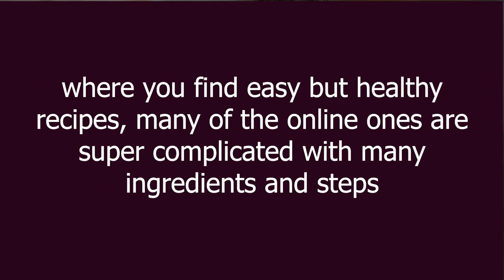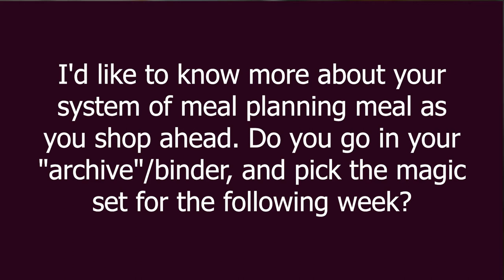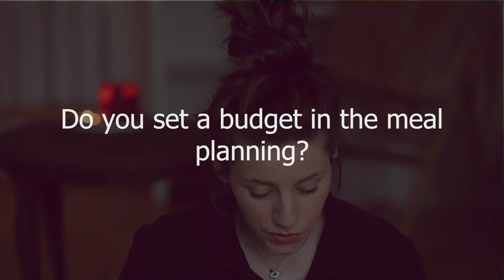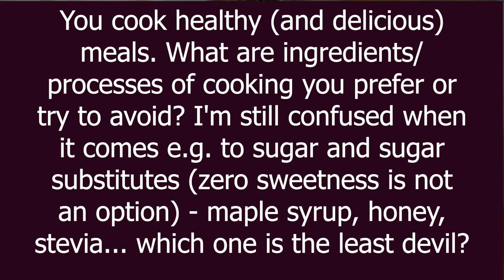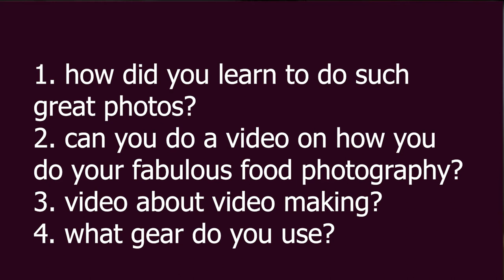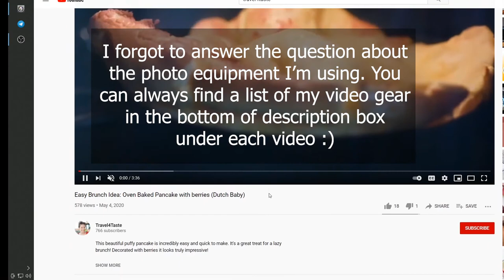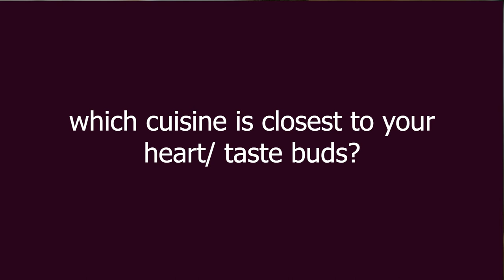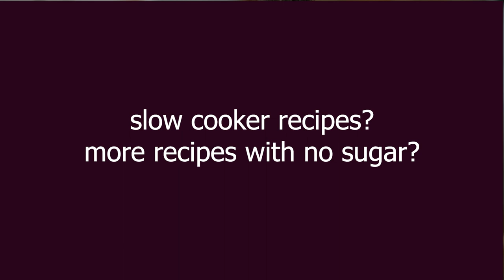Q&A ♥ Meal Planning, Cooking for Family & Recipe Organization, Sugar Substitutes, Food Photography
Here is my first Q&A ♥ where I talk about Meal Planning & Recipe Organization, Sugar Substitutes, my Favorite YouTube Channels, Food Photography and more ♥

Part about sugar alternatives starts at 16:30 :)

♥ Coockbook "Salt, Fat, Acid, Heat" by Samin Nosrat

VIDEO & PHOTO GEAR I USE:
♥ Camera (video)
♥ Camera (photo)
♥ Lense (main, 85mm)
♥ Lense (secondary, 35mm)
♥ Lightweight Tripod
♥ Light Diffuser and Reflectors
♥ My phone